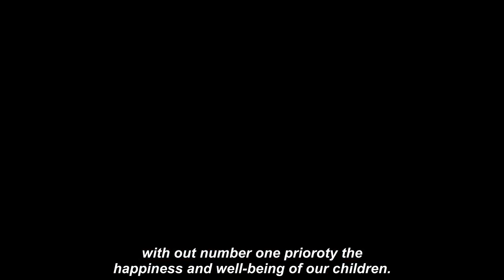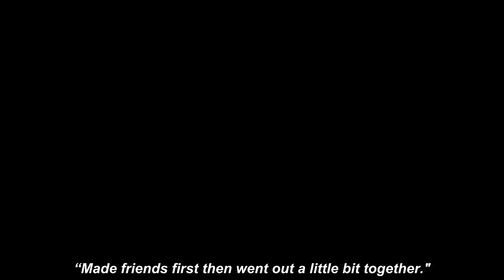Our Yorkshire Farm's Amanda Owen spIits from husband Clive after 21 years 'Not been easy'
OUR YORKSHIRE FARM'S Amanda Owen has confirmed she has split from her husband of two decades, Clive Owen in a social media statement.